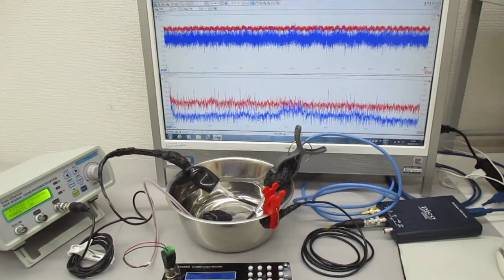複数の超音波発振制御技術 Ultrasonic-labo